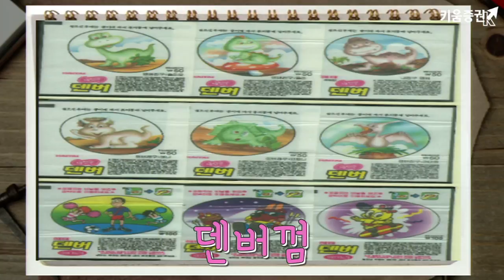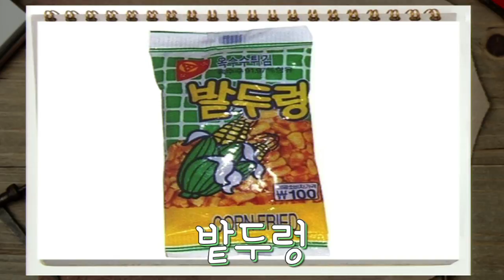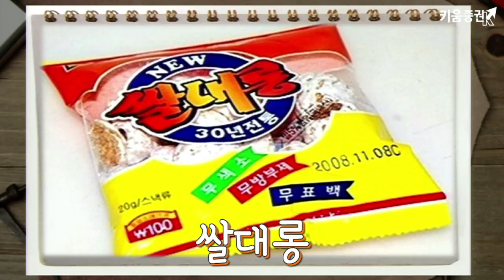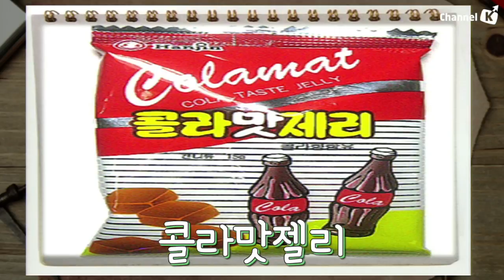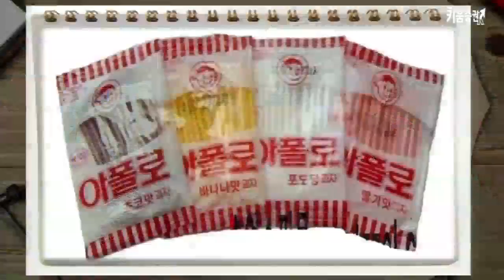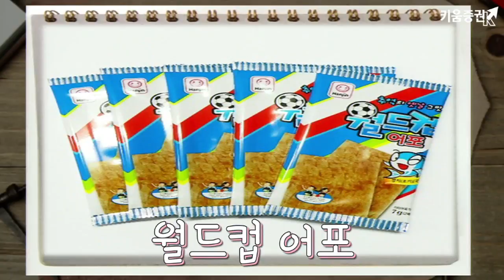오늘은 먹자! 추억 뿜뿜!! 옛날과자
어린 시절~ 문구점에서 한번쯤 사먹었던 추억의 과자!!